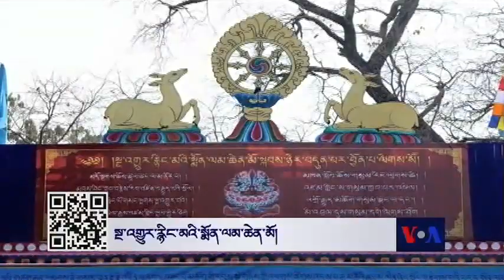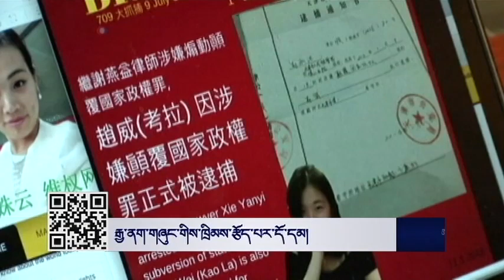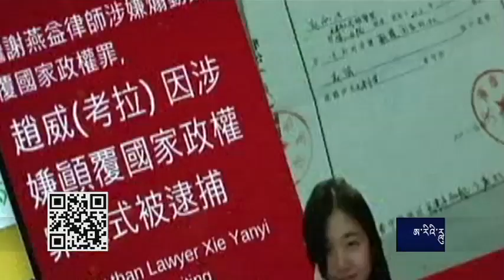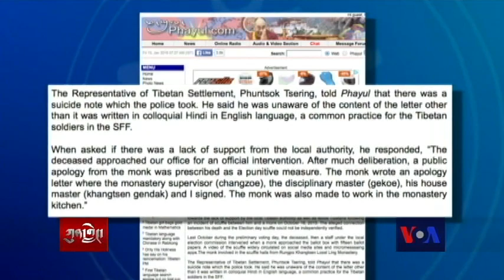ཀུན་གླེང་གསར་འགྱུར། ༢༠༡༦ཟླ་ ༡ ཚེས་༡༥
ཐའེ་ཝན་གྱི་འོས་བསྡུ། ཨ་རིའི་བོད་དོན་འབྲེལ་མཐུད་པ་བཞུགས་སྒར་ལ་འབྱོར་བ། ཉི་ཧོང་ལ་ཕྱོཊ་ཕེབས། སྔ་འགྱུར་རྙིང་མའི་སྨོན་ལམ་ཆེན་མོ། རྒྱ་ནག་གཞུང་གིས་ཁྲིམས་རྩོད་པར་དོ་དམ། ཨིན་ཌོ་ཎིཤེ་ཡར་གཏོར་རྒོལ།